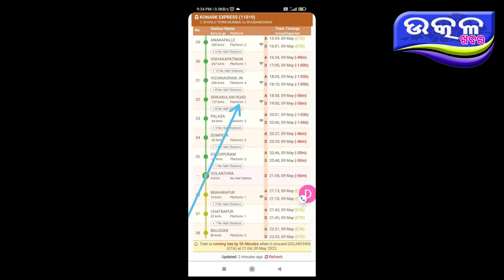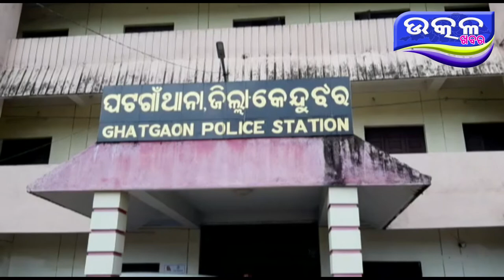Train ru Nikhoj - Ajira Odisha Utkal Khabara